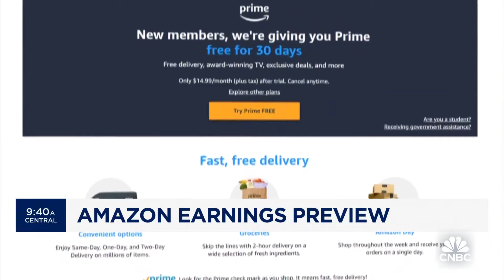Amazon earnings preview: Bar higher for ad revenue after strong Snap, Microsoft results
CNBC's Kate Rooney reports on what to expect from Amazon's quarterly earnings results.